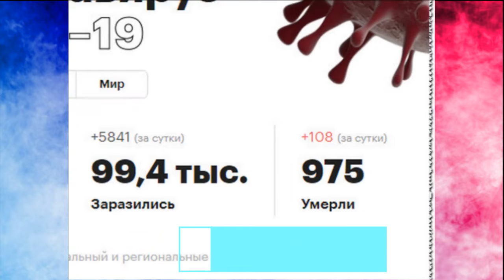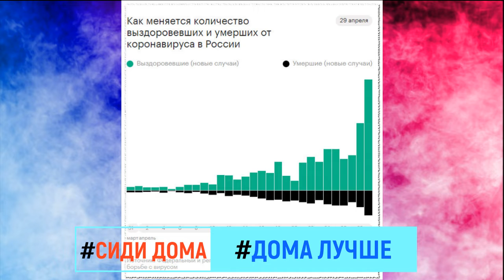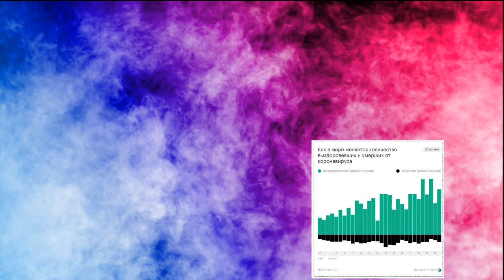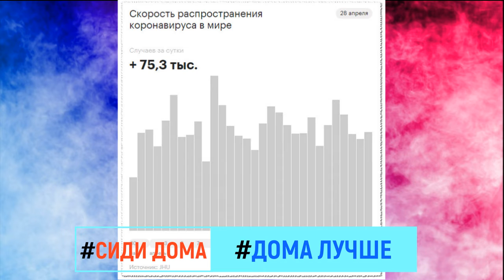975 человек УЖЕ умерло от КОРОНОВИРУСА в РОССИИ Статистика в РОССИИ на 29 апреля 2020 года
975 человек УЖЕ умерло от КОРОНОВИРУСА в РОССИИ  Статистика в РОССИИ на 29 апреля 2020 года
Пандемия коронавируса. Самое актуальное на 29 апреля 2020 года.
Число зараженных в России превысило 99 тыс. человек, нерабочие дни в России продлены до 11 мая включительно, рекордное количество жертв в Москве за сутки. Главное — в обзоре Курилка Вагон.
Число подтвержденных случаев заражения коронавирусом в России на утро 29 апреля превысило 99400 человек, за сутки оно выросло на 5841 человек. Всего в стране от COVID-19 умерли более 975 человек, за последние сутки умерло 105 человек.Выздоровивших за сутки в России достигло 10286 человек.
Президент Владимир Путин продлил период нерабочих дней в стране до 11 мая включительно. Он также поручил разработать план постепенной отмены ограничений и режима самоизоляции с 12 мая.
Вечером 29 апреля московский оперштаб сообщил, что в столице за сутки умерли 67 человек. Это рекорд с начала эпидемии. Общее число жертв коронавируса в Москве достигло 546 человек.
Пятая часть всех медицинских работников уже имеют иммунитет к коронавирусу, заявила глава Роспотребнадзора Анна Попова. По ее словам, такие выводы были сделаны после начала исследований иммунитета у медицинских работников в Москве — число обследованных отечественной тест-системой составило более 3200 человек.
Самым главным симптомом коронавирусной пневмонии, протекающей в тяжелой форме, является одышка, а не температура и кашель, заявил главный пульмонолог Минздрава Сергей Авдеев.
Доля российского бизнеса, ожидающего снижения доходов и прибыли на фоне пандемии коронавируса, достигла рекордного уровня со времен прошлого кризиса во второй половине 2015 года. 37% финансовых директоров прогнозируют снижение доходов своего предприятия, 40% — ожидают падения операционной прибыли. В прошлом году их доля составляла лишь 12 и 19% соответственно.
Ситуация в мире
По данным Всемирной организации здравоохранения (ВОЗ) на вечер 28 апреля, число зараженных коронавирусной инфекцией в мире превысило 2,954 млн человек, 202,5 тыс. умерли. Согласно актуальным данным Университета Джонса Хопкинса, всего в мире заразились более 3,116 млн человек, более 217 тыс. скончались.
Лидером по числу подтвержденных случаев, по данным Университета Хопкинса, остаются США, где количество зараженных превысило 1000000 человек. Испания находится на втором месте (232100 человек), Италия — на третьем (201500 человек), Франция — на четвертом (169000 человек), Великобритания — на пятом (162300 человек). Россия по числу заболевших вышла на восьмую строчку мирового рейтинга.
Австрия вслед за Италией начинает смягчать карантинные меры. С 1 мая в стране будет отменен режим обязательной самоизоляции, хотя требования по социальному дистанцированию и ограничению массовых мероприятий останутся в силе.
Во Франции получили первые положительные результаты клинических исследований по применению средства от ревматоидного артрита при лечении коронавируса. Средство от ревматоидного артрита применили для борьбы с опасным симптомом COVID-19 — гиперцитокинемией, или «цитокиновым штормом». Это реакция иммунной системы, в результате которой в организме человека начинается разрушение тканей.
Больная коронавирусом женщина благополучно родила в Эр-Рияде здорового ребенка. Состояние роженицы оценивается как хорошее, женщина идет на поправку. Однако врачи больницы были вынуждены принять защитные меры, чтобы самим не заразиться коронавирусом во время родов.
Организаторы премии «Оскар» впервые решили допустить к участию в номинациях фильмы, вышедшие онлайн и не попавшие на большой экран. Новое правило перестанет действовать, когда закрытые из-за ограничений кинотеатры снова откроются.

коронавирус ,
коронавирус новости ,
коронавирус +в россии ,
карта коронавируса ,
коронавирус последние ,
коронавирус последние новости ,
коронавирус сегодня ,
коронавирус сколько ,
заболевшие коронавирусом ,
коронавирус онлайн ,
коронавирус 2020 ,
коронавирус март ,
симптомы коронавируса ,
коронавирус статистика ,
онлайн карта коронавируса ,
суть коронавируса ,
коронавирус +в москве ,
коронавирус зараженные ,
какой коронавирус ,
сколько заболевших коронавирусом ,
сколько заболеет коронавирусом ,
симптомы коронавируса +у человека ,
коронавирус последние сегодня ,
коронавирус последние новости сегодня ,
коронавирус +в мире ,